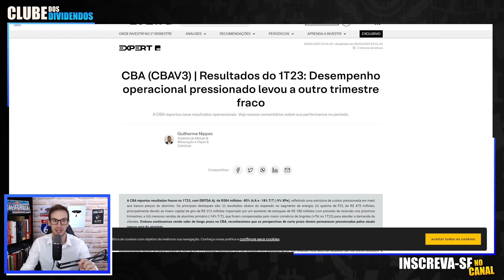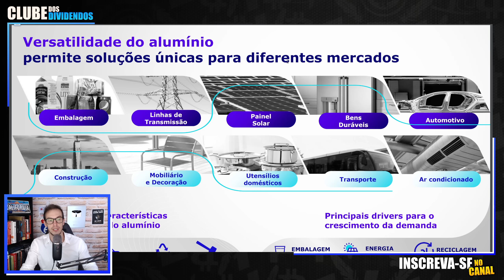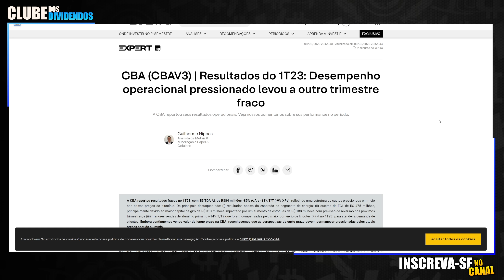CBAV3: BRADESCO BBI CORTA PREÇO ALVO DA CBA. ALUMÍNIO DECOLA. HORA DE INVESTIR EM CBAV3?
🪨 Vale a Pena Investir em alumínio cbav3 em 2023? Bradesco BBI Rebaixa Preço Alvo da CBA

00:00 Seja bem vindo ao Clube dos Dividendos
02:20 Bradesco BBI Rebaixa Preço Alvo da CBA
03:05 Visão sobre a CBA e Alumínio Segundo a XP Investimentos
04:15 Visão para o Alumínio em 2023 (cenário base)
08:02 CBA é uma Companhia Integrada
09:40 Pipeline de Investimentos da CBA
10:20 Evolução dos Múltiplos e Fundamentos da CBA
10:50 Dividendos Anualizados e Cálculo do Preço Teto
12:00 CBAV3 Preço Alvo Utilizando Análise Técnica

Papo de hoje comenta sobre as ações da Companhia Brasileira de alumínio
Ação da CBA (CBAV3) cai forte na Bolsa após Bradesco BBI cortar recomendação para venda por ambiente desafiador. No Vídeo, compartilho os Fundamentos, Pipeline de Investimentos, Caixa Livre, Múltiplos de Valuation e os dividendos por ação desde o IPO. Adicionalmente, projeto o Preço Alvo da ação cbav3, utilizando análise gráfica.